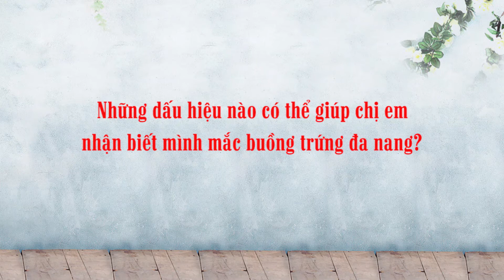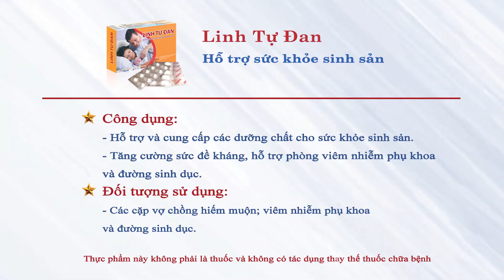Những dấu hiệu nào có thể giúp chị em nhận biết mình mắc buồng trứng đa nang?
Buồng trứng đa nang là hội chứng đặc trưng của rối loạn hormone hoặc rối loạn chức năng buồng trứng. Thống kê hiện nay cho thấy, buồng trứng đa nang ảnh hưởng tới khoảng 12 - 18% phụ nữ trong độ tuổi sinh sản. 70% trong số phụ nữ này không được chẩn đoán đa nang buồng trứng chính xác vì họ thường bỏ qua các triệu chứng mơ hồ và không liên quan đến nhau.
Vậy để biết những dấu hiệu nào có thể giúp chị em nhận biết mình mắc buồng trứng đa nang, mời các bạn cùng theo dõi những tư vấn đến từ chuyên gia Nguyễn Thị Nhã qua nội dung video trên đây.
- Hãy theo dõi kênh để cập nhật thêm nhiều video hữu ích về chăm sóc sức khỏe.
- Nếu bạn có bất kì thắc mắc nào, hãy gọi đến tổng đài 18006304 (MIỄN CƯỚC) hoặc 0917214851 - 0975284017 (ZALO/VIBER) để được tư vấn chi tiết.